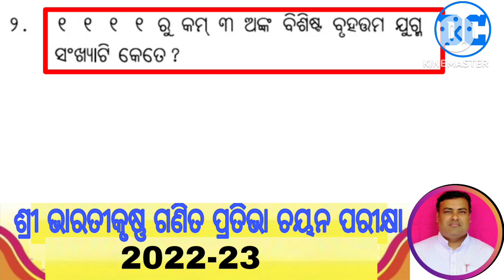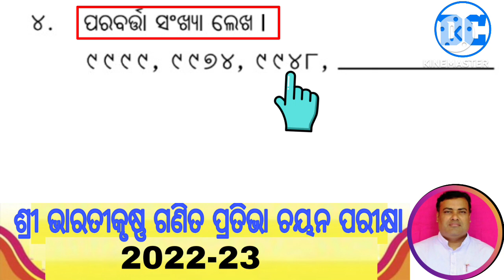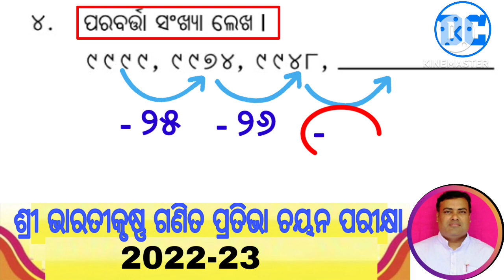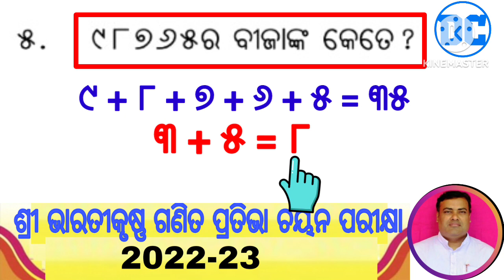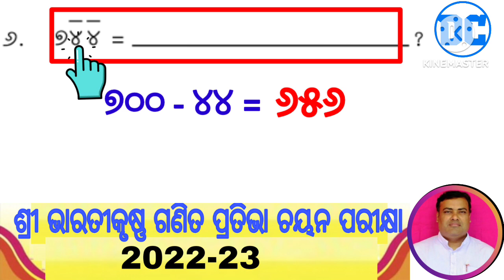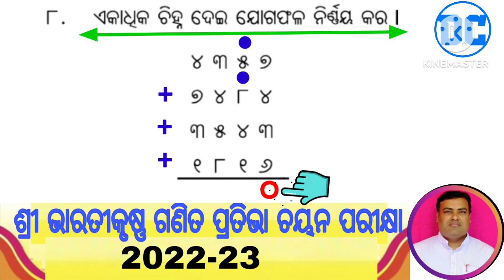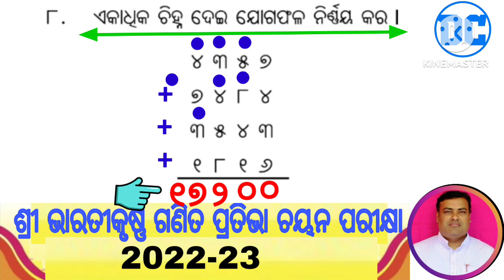ଶ୍ରୀ ଭାରତୀକୃଷ୍ଣ ଗଣିତ ପ୍ରତିଭା ଚୟନ ପରୀକ୍ଷା-୨୦୨୨-୨୩, ତୃତୀୟ ଶ୍ରେଣୀ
୧ ନମ୍ବରରୁ ୮ ନମ୍ବର/Sri Bharatikrushna Gatita Pratibha/ Sri Bharatikrushna Math Scholarship / Math Questions / Class 3 / Oral Math solution